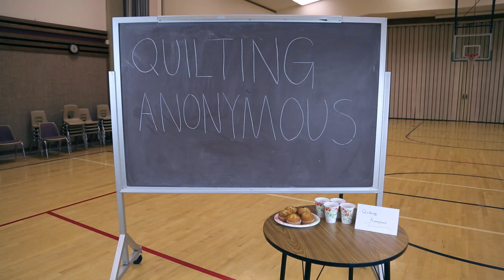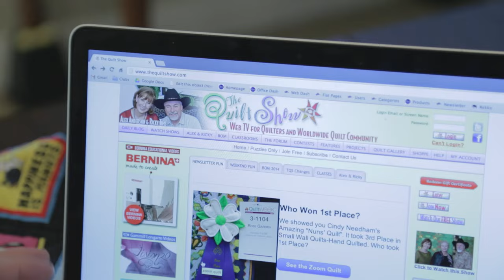Quilting Anonymous (Parody Video)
Meet Dave, Hildreth, Jack, and Tyler. All four men have regular meetings where they discuss their secret quilting habits.
Jack finds himself longing for his sewing machine and neglecting his woodworking. Dave is just one of the crew at the local quilt guild meetings, Tyler can't find the best way to hide his growing fabric stash from his wife and Hildreth shares his personal story from shame to fame.
This fun, parody video is meant to be just that, FUN!